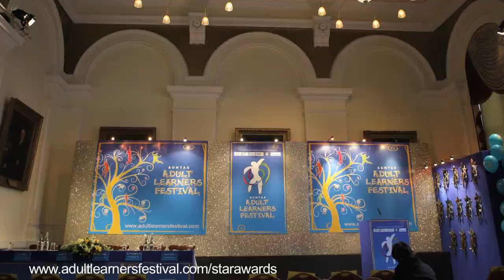STAR Awards promo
Nominate your project for the AONTAS STAR awards 2012!